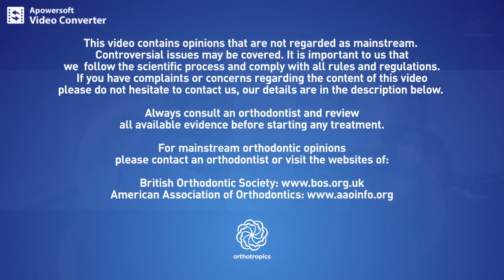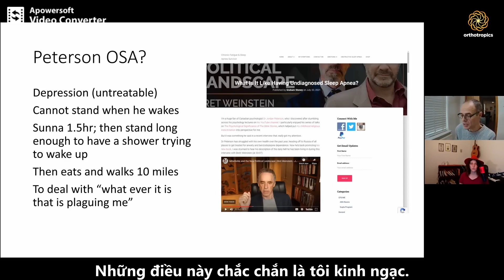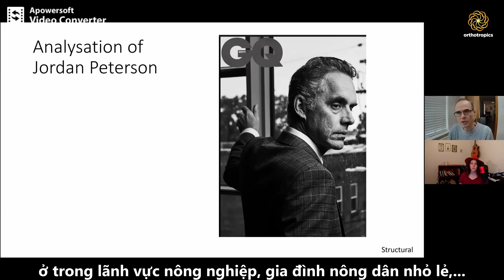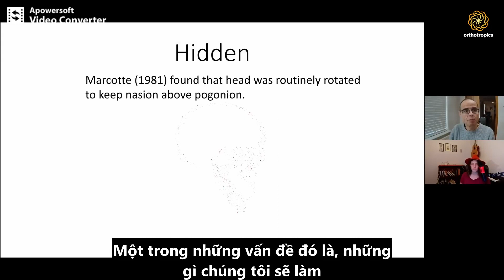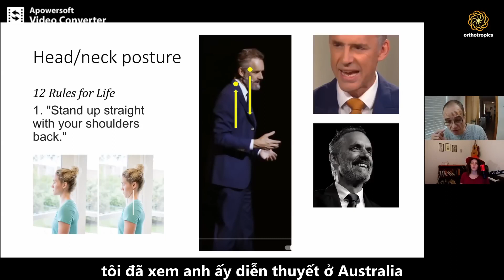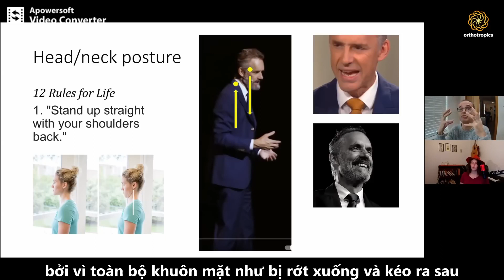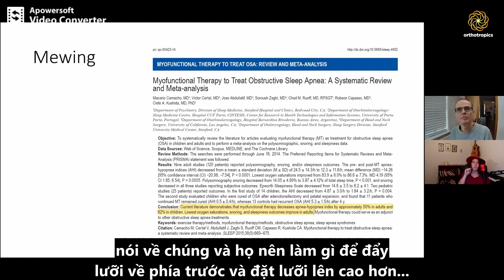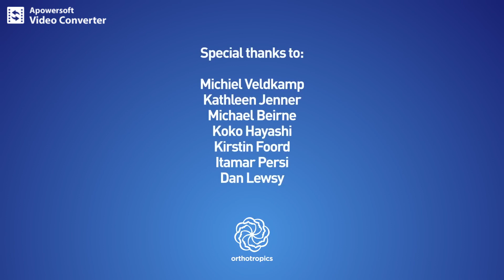Dr. Mew nhận xét về khuôn mặt của giáo sư Jordan Peterson